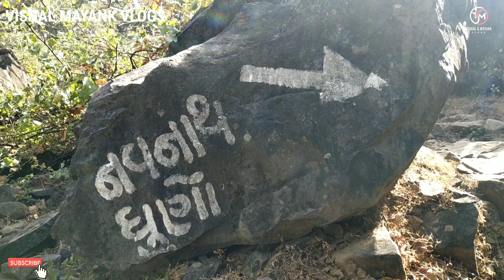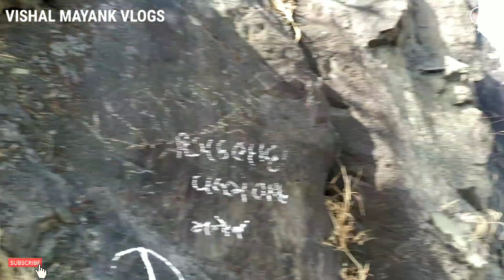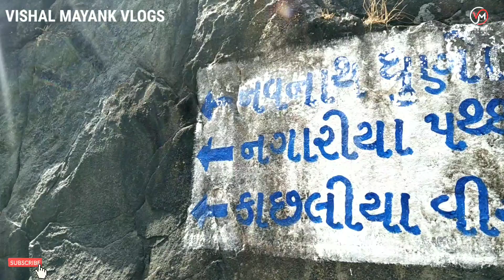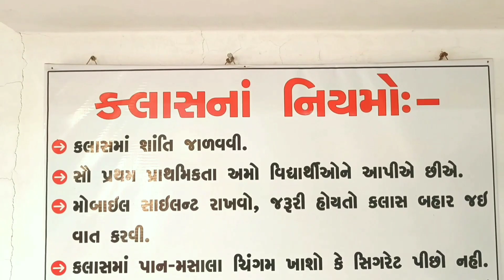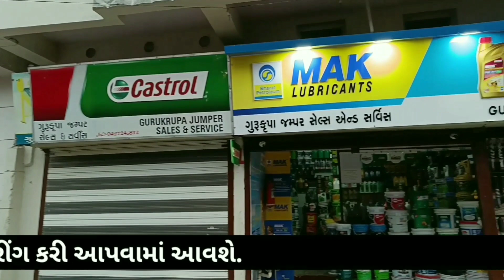😱ગીરનાર પર્વત પર અાવુ ક્યારેય નહી જોયું હોય એક નાની ભૂલ તમને ખીણમાં લઈ જઈ શકે છે | નવનાથ નો ધુણો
Title: -  અહીં એક નાની ભૂલ તમને ખીણમાં લઈ જઈ શકે છે | નવનાથ નો ધુણો | Datar Hiils | Nagariyo Pathar Junagadh

હેલ્લો ફ્રેન્ડ,
કેમ છો બધા?
અમારી Youtube Channel માં તમારું સ્વાગત છે. અમારી Channel માં તમને ગુજરાત ના વિવિધ શહેરો, જોવા લાયક જગ્યાઓ અને સ્થળો અને તેનો ઇતિહાસ અને માહિતી આ ચેનલ પર જોવા મળશે. અમારો એવો પ્રયત્ન છે કે ગુજરાત ના દરેક લોકોને તેની માહિતી મળતી રહેશે॰જે જગ્યા પર અમે Vlogs બનાવિસુ  તેનો પહેલા ઍક નાનો વિડીયો બતાવીસું અને ત્યાર પછી તેનો વિડીયો આવશે.

navnath dhuno 5000 step upper datar in junagadh
navnath dhuna